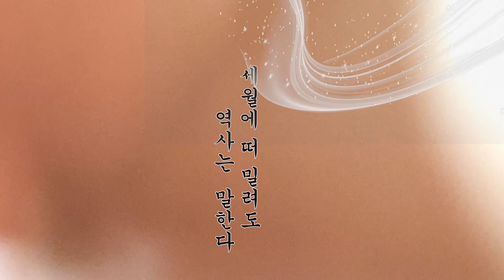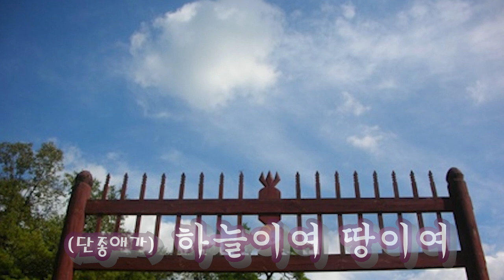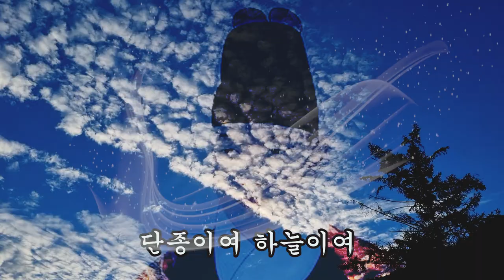하늘이여 땅이여 /단종애가 /영월장릉/단종문화제/노래이상번 작사 작곡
지금도 매년 4월말경에는
단종의 넋을 기리고 역사의 아픔을 되집는 제(단종제)를 올린다.
지나간 역사를 통해 단종의 아픔을 노래로~
영월군의 협조로 제작하였습니다.
가수 이상번 작사 작곡
여기에 동강을 따라는 "영월의 유명한 동강을 말하고
단종 역사는 서강을 따라 영월까지 왔다는 일화가 있음을
바로 잡아드립니다 .
1 굽이굽이 돌아돌아 동강을 따라
   나 여기 청령포에 왔네
   사랑도 꿈도 세월에 묻고
   나  여기 영월에 왔네
봉래산 두견새야 너는 알겠지
   애끓는 어린 단종 밤새우는 소리를
   지금도 들릴듯한데
   하늘이여 땅이여 가슴이 찢어지누나
   어찌하오 어찌하오 동강 서강 서로 만나
   한강으로 흐르는데
   말없는 저 소나무 고개 숙인 채
   내 곁에서 울고 있구나
   단종이여 하늘이여